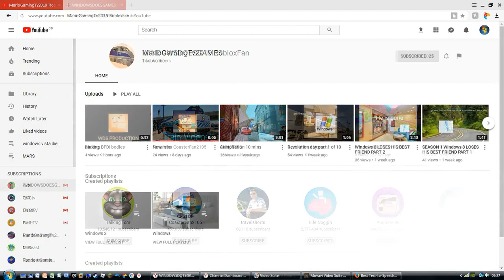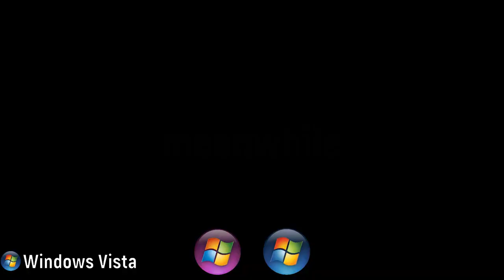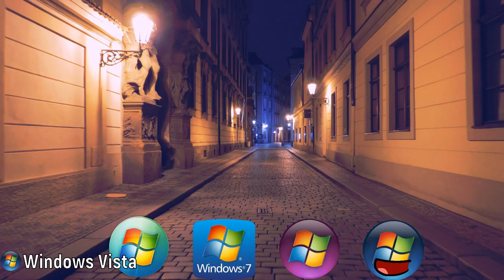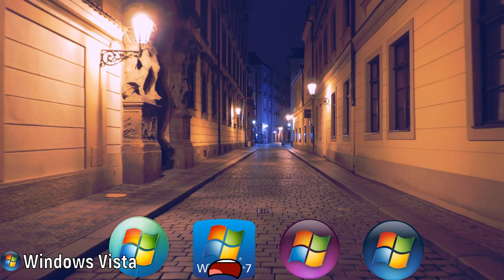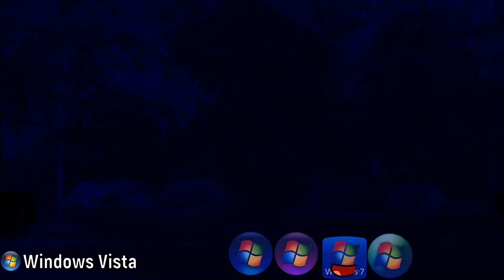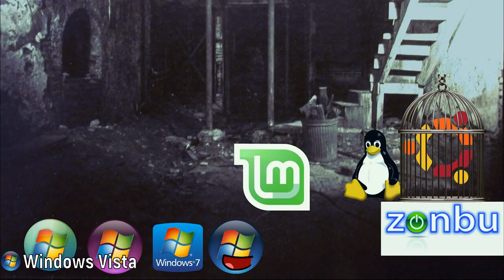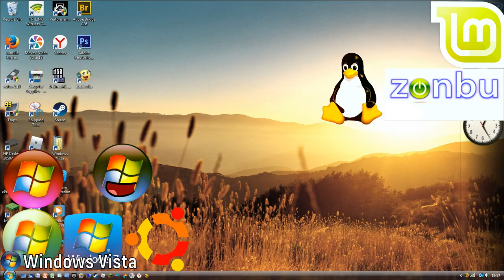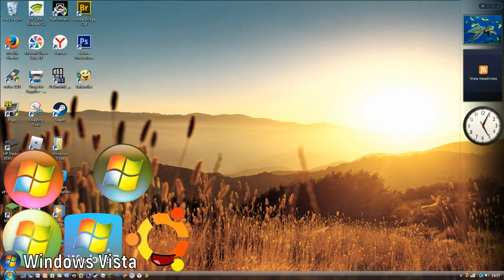Windows Rescues Ubuntu From Tux!